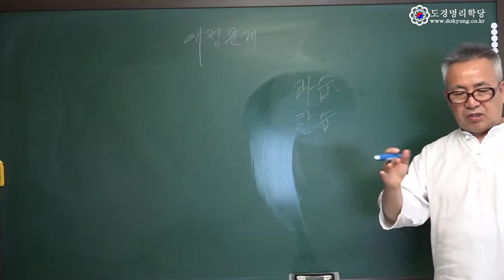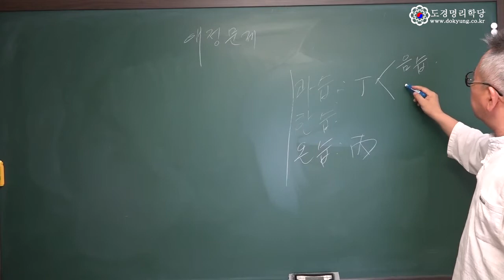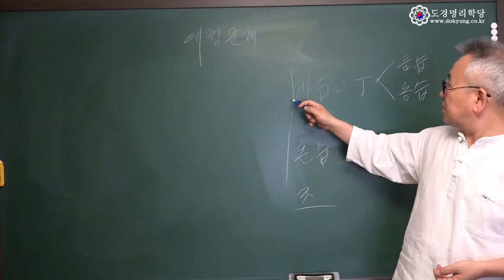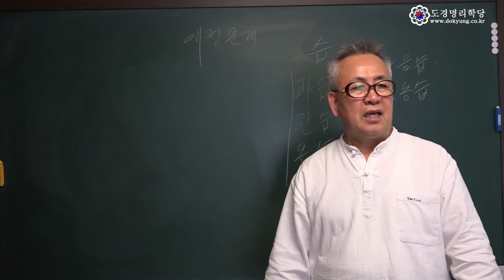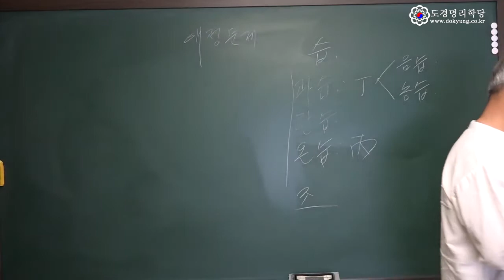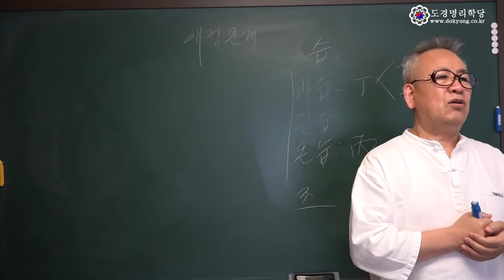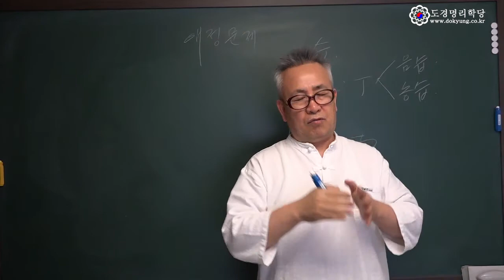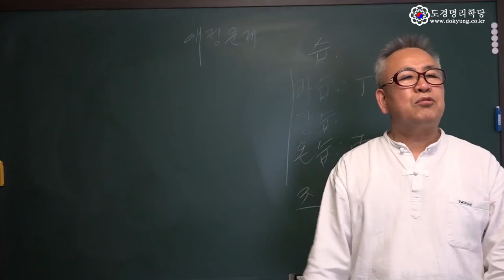애정관계 : 부부관계를 보는 방법과 애정관계를 보는 방법의 다름을 논하다.(남녀 배우자 시리즈 일곱 번째)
命理學의 새로운 패러다임을 제시합니다. 이제 과거처럼 이현령비현령 하던 시대는 지났습니다. 변화된 환경에 걸 맞는 진화된 이론은 잡다한 100가지 비법보다 나으며, 명쾌한 논리와 이론으로 무장하시는 것만이 인생상담에 최고의 무기가 될 것입니다.